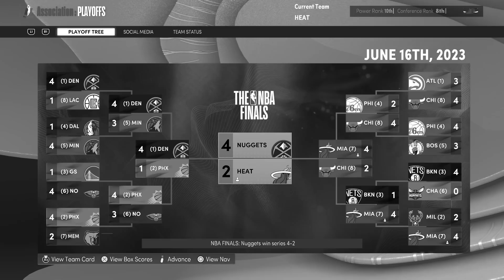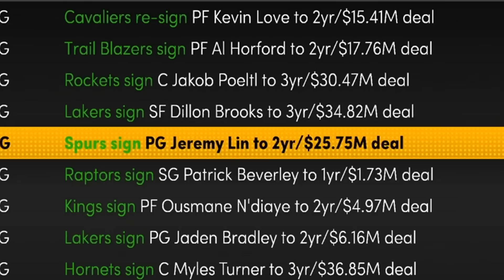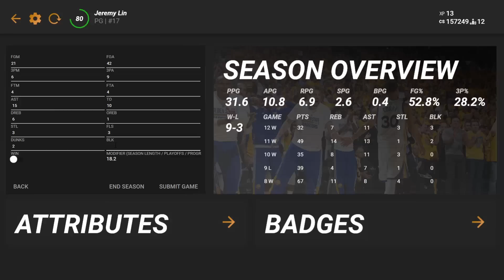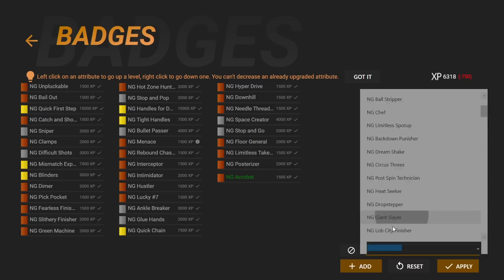NBA 2K22 Jeremy Lin My Career Revival Ep. 10 - The Dream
Is the championship dream still alive?